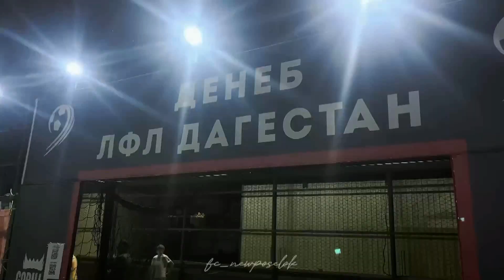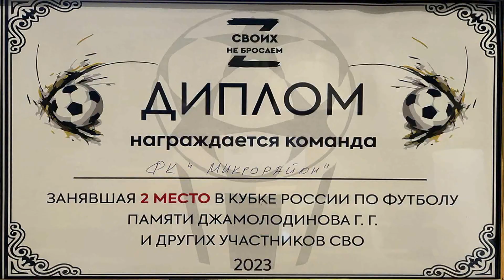Команда Ботлихского района стала второй на Кубке России по футболу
Кубок России по мини-футболу, посвященный памяти участника СВО Гитихмадибира Джамолодинова завершился накануне в Махачкале.

Турнир выдался ярким и бескомпромиссными. Красивые и профессиональные игры провела команда ФК «Микрорайон» Ботлихского района, проведя беспроигрышные матчи со своими соперниками.

Особо накаленным стал финальный матч между сборными Ботлихского и Шамильского районов. Соперники в упорной борьбе не уложились в основное время, завершив его со счётом 1:1. Исход матча решила серия пенальти.

По итогам команда Ботлихского района стала второй и обладателем приза в 100 тысяч рублей.
Поздравляем футболистов и желаем дальнейших побед.